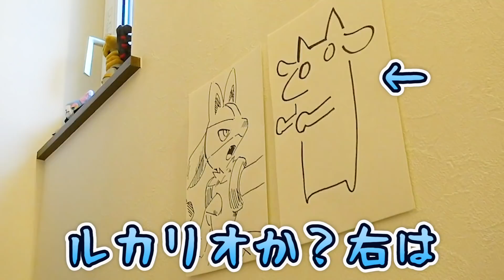おうちの中に隠されたポケモンをバレずに救出チャレンジ！ロケット団に見つかるとぬいぐるみ没収！？ポケるんファミリー宝探し【対決】